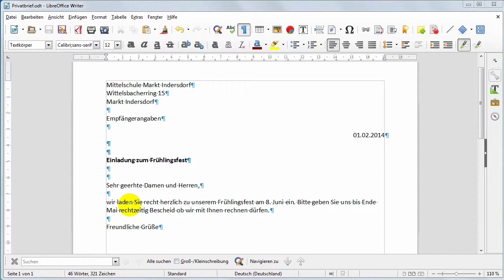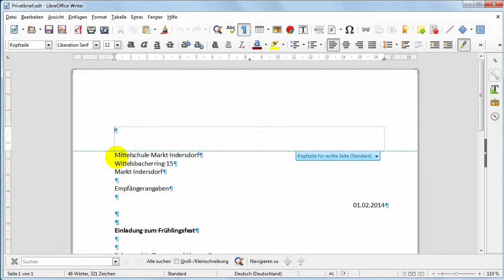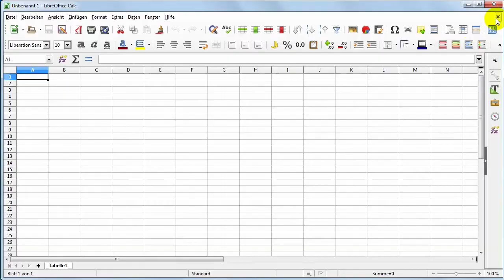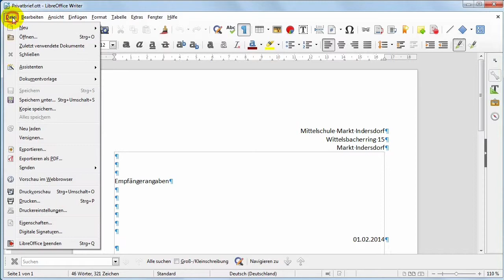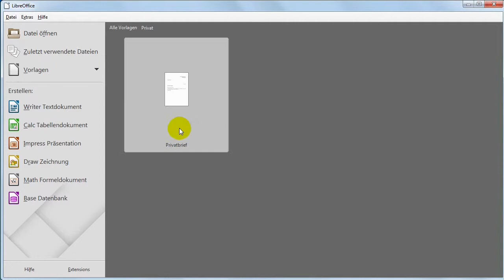23 Writer Dokumentvorlage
So wie im MS Word kann ich auch Dokumentenvorlagen im Writer erstellen. Diese Dateien haben dann nicht die Endung odt sondern ott.